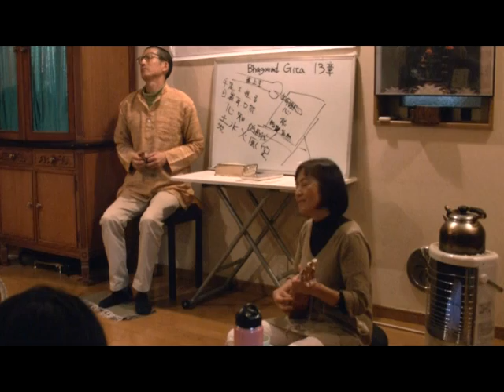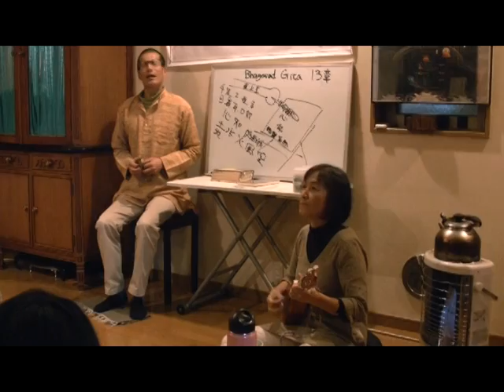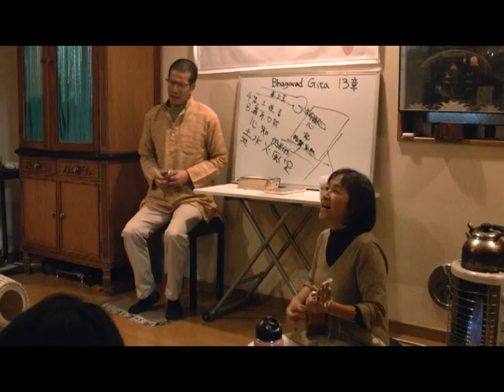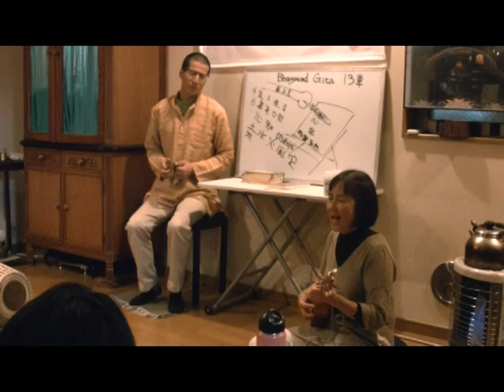01 Yamuna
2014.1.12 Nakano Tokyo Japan